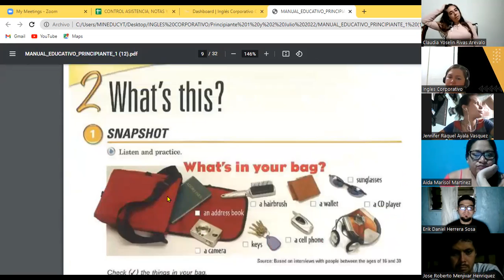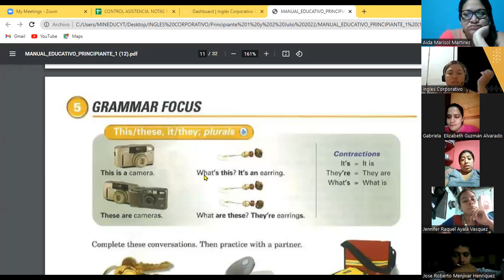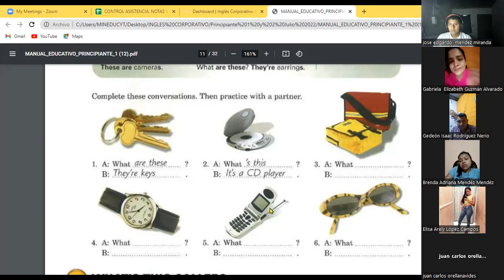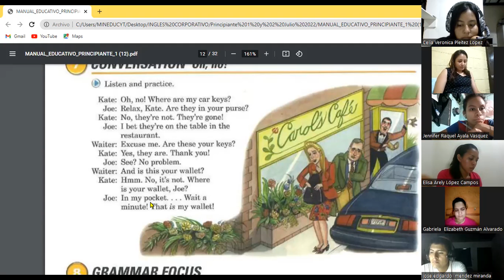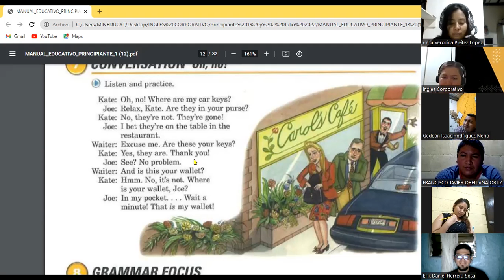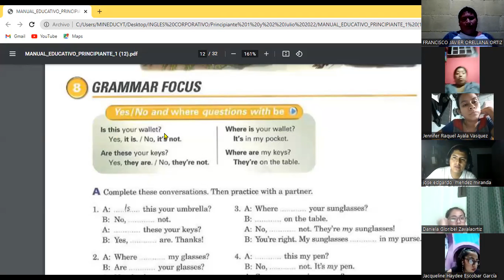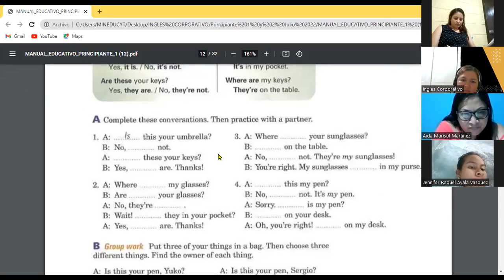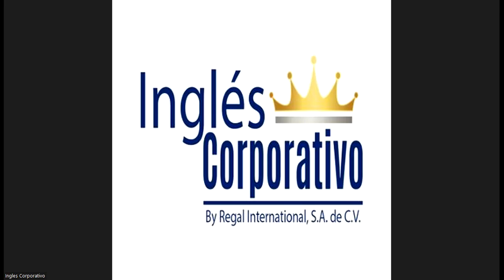Ingles Corporativo-12-07-22 yes No answers with be